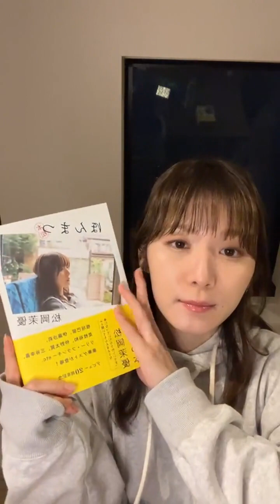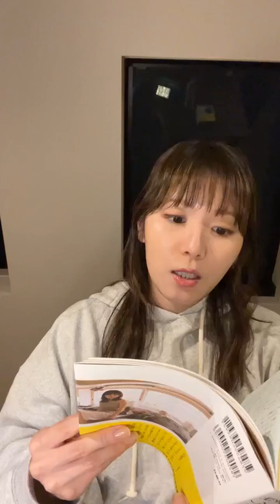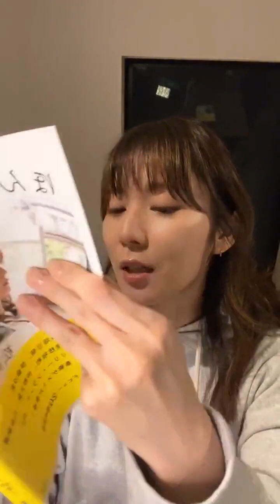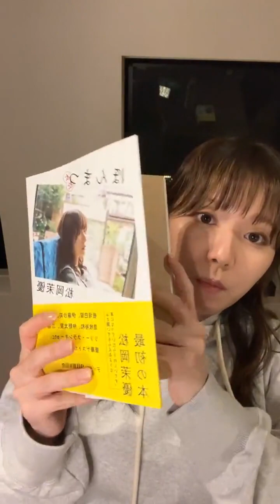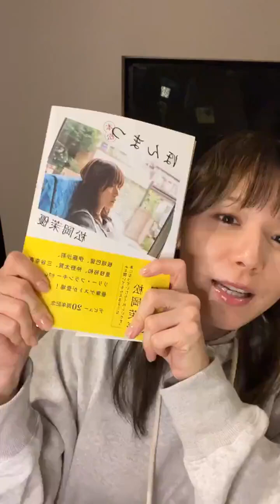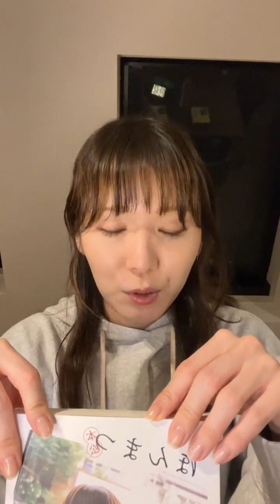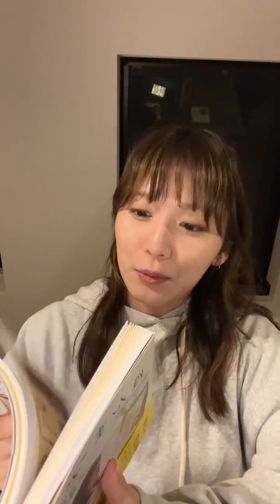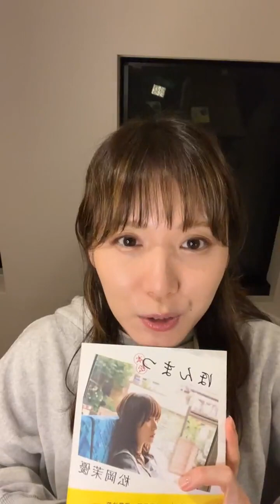インスタライブ [ Mayu Matsuoka ] Instagram Live [ 松岡茉優 ] date 09/11/2023 [IG]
※ Uploaded for fans who want to rewatch or missed the broadcast